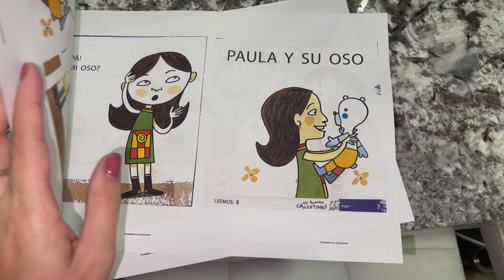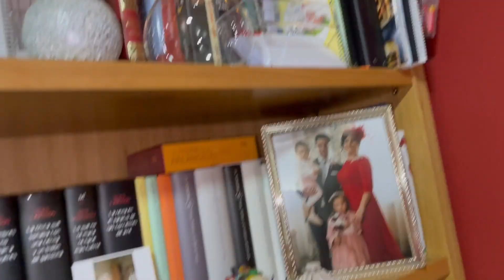Vlogmas 2 - LSDR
Gracias!